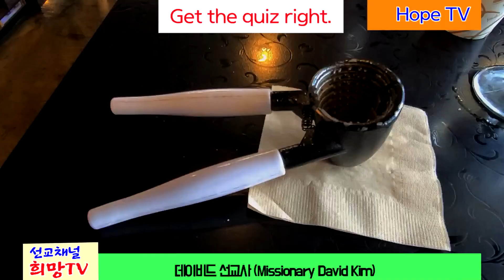퀴즈 이게 뭘까요? . Quiz - What is this?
선교 전문채널- 데이비드김TV
데이비드 김선교사
희망나눔 대표 데이비드 김선교사
필리핀 HSMC 대표
국제부흥사 사관학교 원장
후원계좌 - 신한 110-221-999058 (김진환)